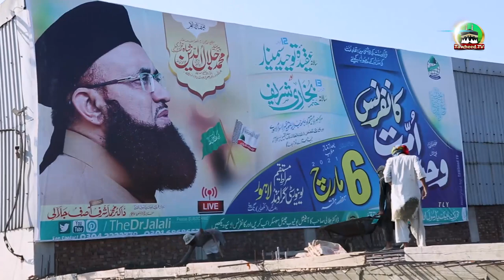Sirate Mustaqeem University | Admin Block | Lenter | Dr Ashraf Asif Jalali